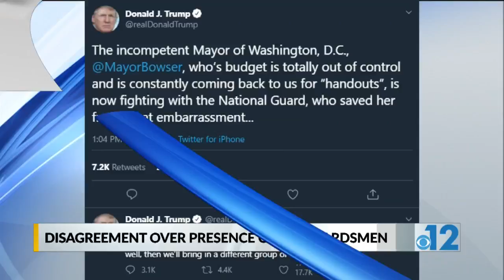209 new coronavirus cases in Mississippi; 16,769 total cases with 803 deaths